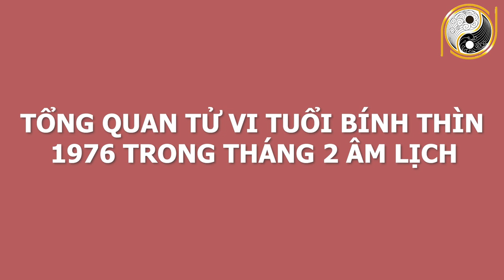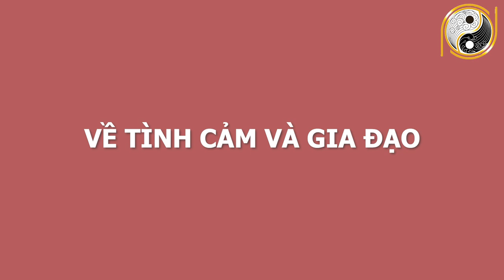Xem Tử Vi Tuổi Bính Thìn 1976 Tháng 2 Âm Lịch CỰC MAY MẮN, Làm Ăn Trúng Lớn, Giàu Có Vô Địch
01. Linh phù giải hạn
02. Hồ lô hóa giải Ngũ Hoàng
03. Mai Hoa Phú Quý
04. Gương bát quái tinh cầu
05. Kim bài thái tuế 2023
06. Vòng tam hợp Dần Ngọ Tuất
07. Vòng tam hợp Thân Tý Thìn
08. Vòng tam hợp Hợi Mão Mùi
09. Vòng Tam Hợp Tỵ Dậu Sửu
10. Bát bảo tâm kinh
11. Minh Quang pháp bảo cầu
12. Minh Quang pháp bảo lục giác
13. Tỳ Hưu Lộc Tài (Đồng)
14. Tỳ Hưu Khai Vận ( Bạch Ngọc)
15. Bách Niên Tụ Tài ( tụ tài lộc)
16. Song long ngọc ấn ( ấn thăng quan)
17. Kim bài ngũ Lộ Thần Tài
18. Hồ lô bình an ( treo xe)
19. Móc khóa văn xương
20. Ống bút văn xương gỗ đào
21. Bút văn xương gỗ đào
22. Bút văn xương gỗ đào nhỏ
23. Hoa mai kim tiền ( mạ vàng )
24. Các vật phẩm phong thủy khác Xem Tử Vi Tuổi Bính Thìn 1976 Tháng 2 Âm Lịch CỰC MAY MẮN, Làm Ăn Trúng Lớn, Giàu Có Vô Địch.
Quý vị thân mến, các nhà tư tưởng, triết học thời cổ đại đã tìm ra mô thức cho việc xác định những nét chung của tính cách và giải đoán số phận con người thông qua việc nghiên cứu mối tương quan giữa con người và tự nhiên; các quy luật âm dương ngũ hành. Vậy thì quy luật ngũ hành, tử vi cát hung của những gia chủ tuổi Bính Thìn sinh năm 1976 trong tháng 2 âm lịch năm Tân Sửu diễn ra như thế nào?  Xin mời quý vị nghe những lời khuyên của các chuyên gia phong thuỷ hàng đầu của hiệp hội phong thuỷ  trong video ngay sau đây của chúng tôi nhé!